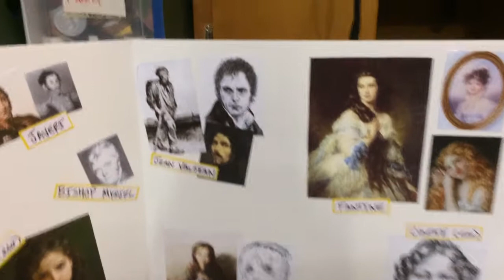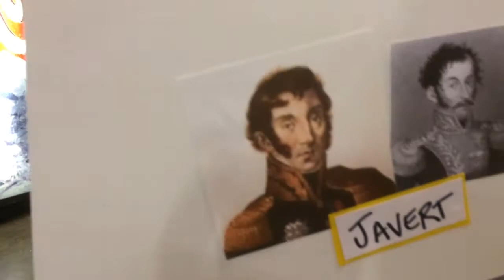James Barbour - "My Hairea" - Les Mis Cast Interviews Part 2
James Barbour interviews Les Mis hair and wig designer Katie McCoy